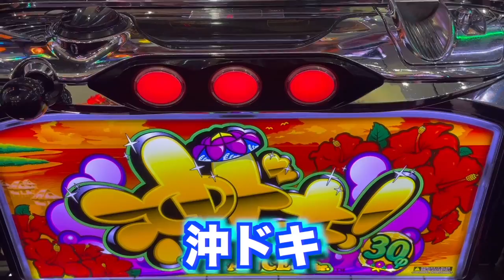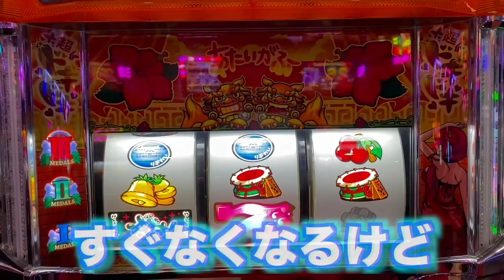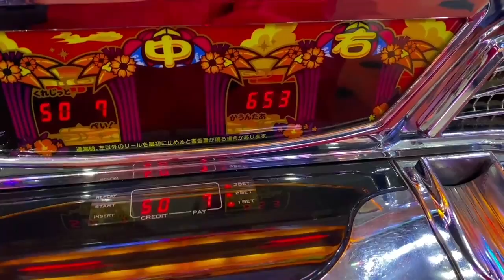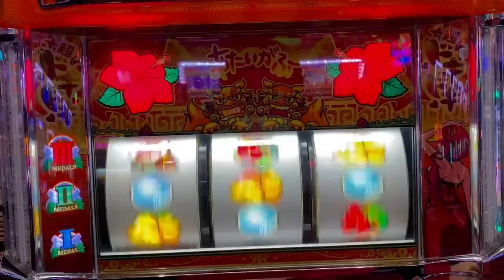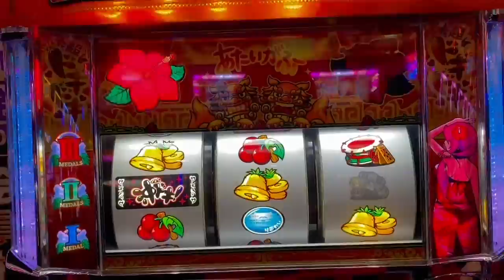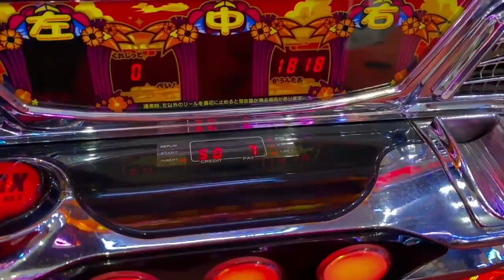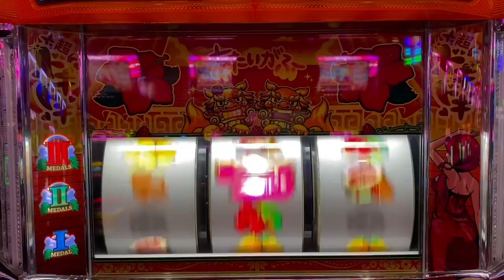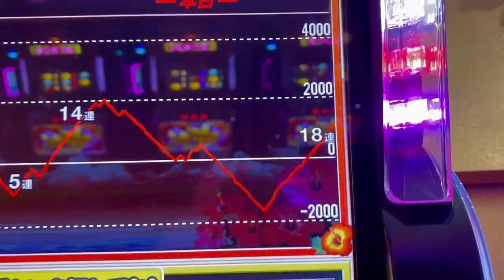[沖ドキ] 撤去機種今でも勝てるのか!?